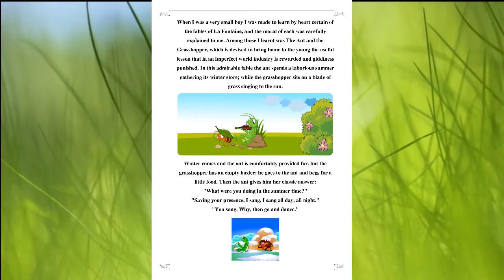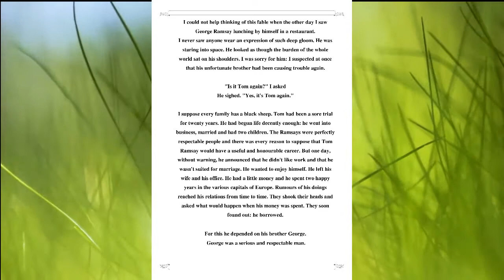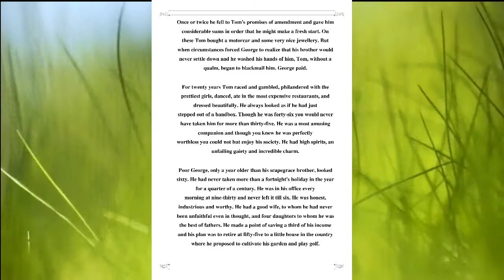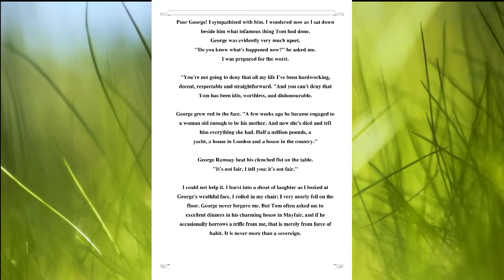“The Ant and the Grasshopper” by Somerset Maugham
Reading Classes